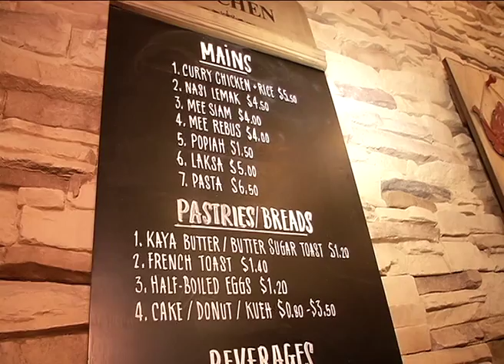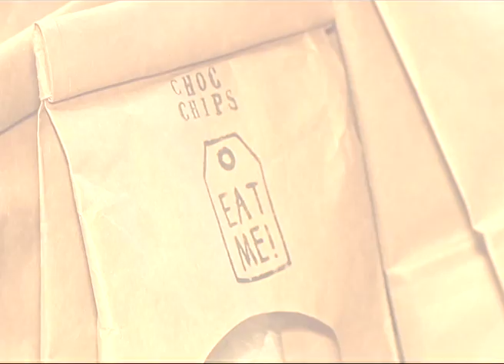5 Questions on "TANGLIN" (Part 2)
If you have been following Channel 5's long form drama Tanglin, you would have noticed many scenes involving food. But can you spot fake grub from the real thing? And how do the actors stay fueled on set to get through their grueling filming schedule? Cast member Wee Soon Hui dishes the details to Otelli Edwards.